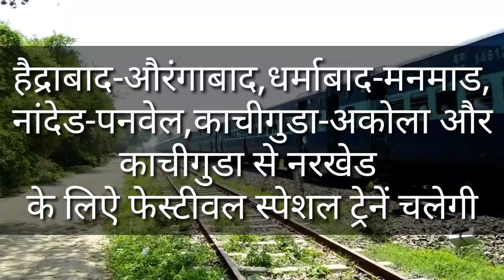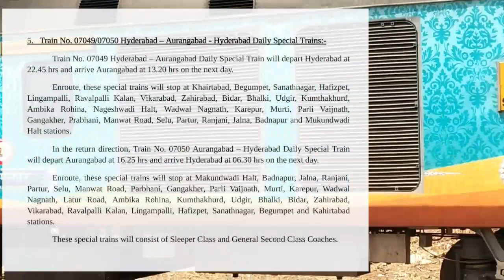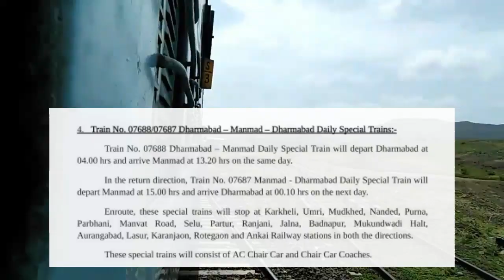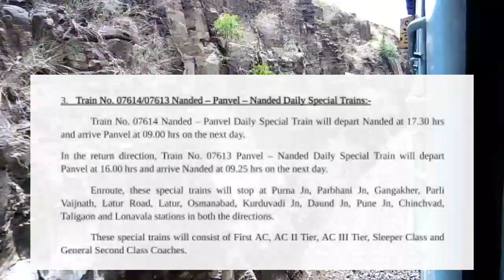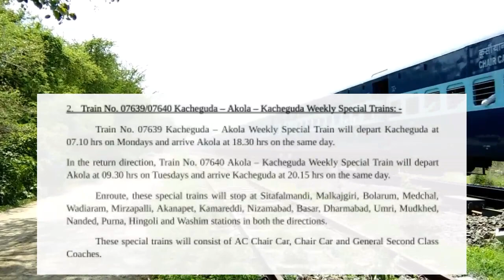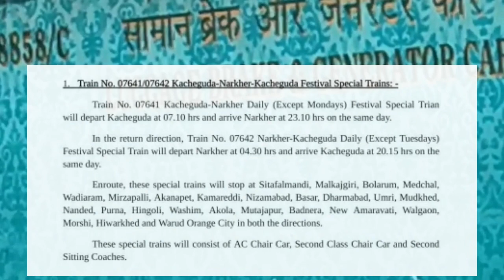Special Train|औरंगाबाद-हैद्राबाद,धर्माबाद-मनमाड,नांदेड-पनवेल,काचीगुडा-अकोला&काचीगुडा-नरखेर रेल चालू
In this video we are provide info about festival special train will run between aurangabad to hyderabad and dharmabad to manmad and nanded to panvel and akola to kacheguda train and kacheguda to narkher train will run from tomorrow
passengers can book ticket on indian railways prs counter or irctc online ticket booking option is available and irctc also provide travel insurance for passengers

aurangabad hyderabad passenger
aurangabad hyderabad special train
dharmabad manmad marathwada express
marathwada special express
nanded to panvel train
akola to hyderabad train
narkher to kacheguda train
aurangabad to hyderabad train
aurangabad train
aurangabad train station
aurangabad train news
nanded train
nanded news
nanaded train news
nanded train kab chalu hoga
nanded train announcement
nanded train journey
nanded train kab chalu hone wali hai
nanded train video
nanded train chalu hai kya
narkher junction
narkher railway station
akola train
akola train station
akola train kab chalu hogi
akola train announcement
akola train news
panvel train
panvel train kab chalu hogi
nanded panvel train
irctc ticket booking
rail services
puja special train
kacheguda
kacheguda railway station
kacheguda station
kacheguda express
kacheguda train
kacheguda station hyderabad
hyderabad train
hyderabad train station
hyderabad train video
hyderabad train news
hyderabad train announcement
south central railway
south central railway trains
south central
hyderabad se aurangabad jane wali gadi
aurangabad to hyderabad
hyderabd to aurangabad
hyderabad to aurangabad train
pune to nanded
nanded to pune
kinwat news
train
nanded panvel train
aurangabad railway station
train video

Special Train : मुंबई-नांदेड-मुंबई नंदीग्राम स्पेशल एक्सप्रेस 11 Ocrober से Start

Otg Flash Drive